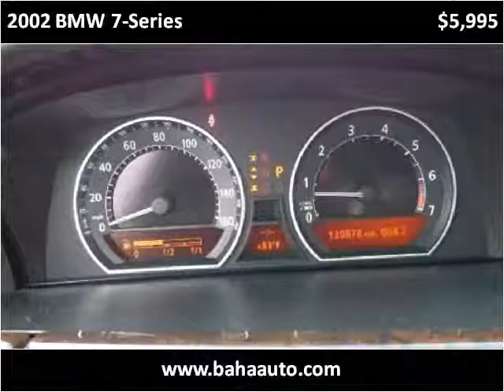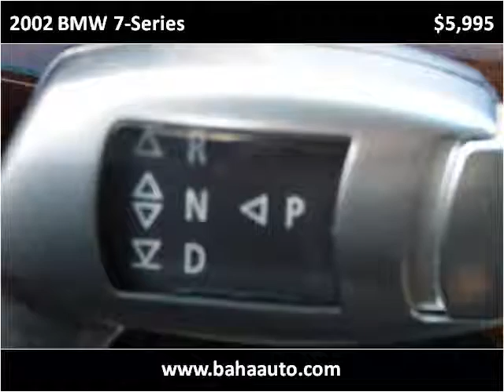2002 BMW 7-Series Used Cars Chicago, Burbank IL